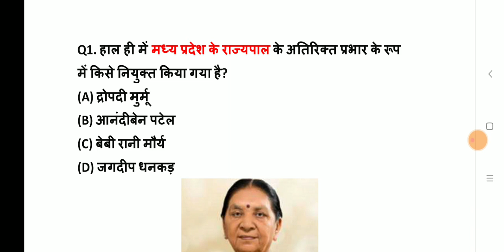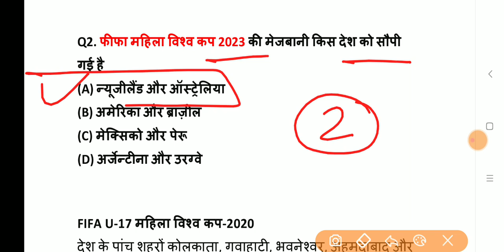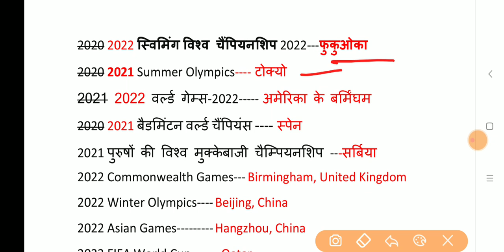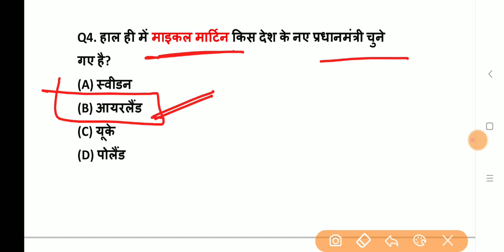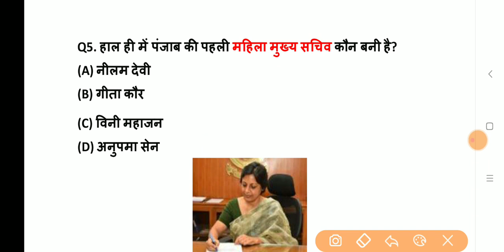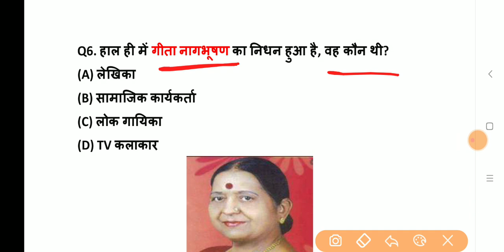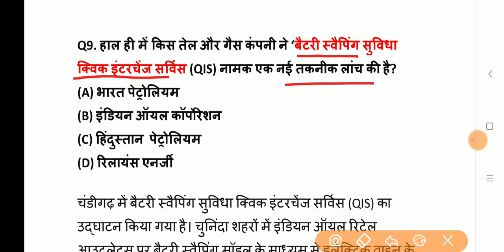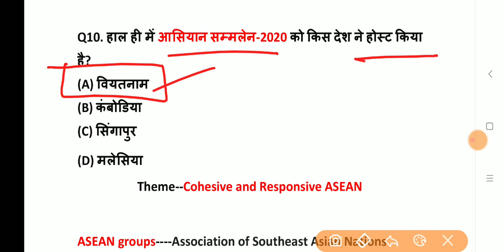30 June 2020 Current Affairs | June 2020 Daily Current Affairs in Hindi | Next Exam Current Affairs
30 June 2020 Current Affairs

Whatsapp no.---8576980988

Thanks !
For Watching This Video
Exam Forum